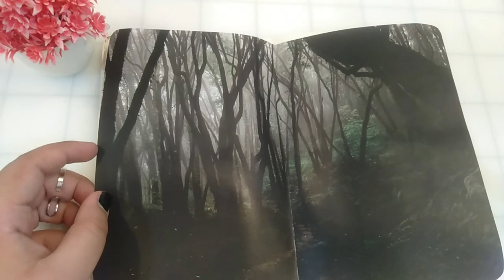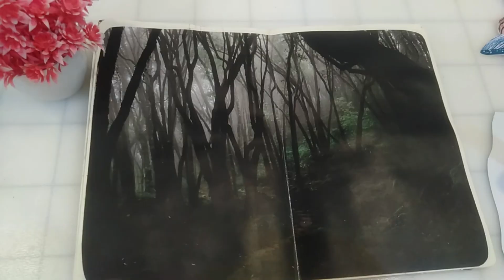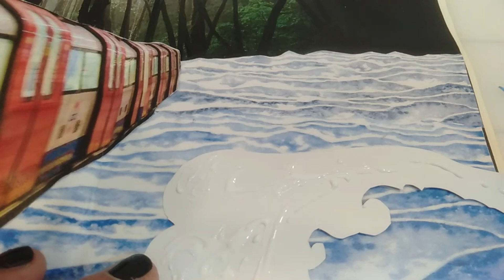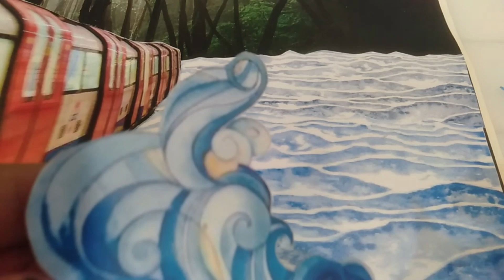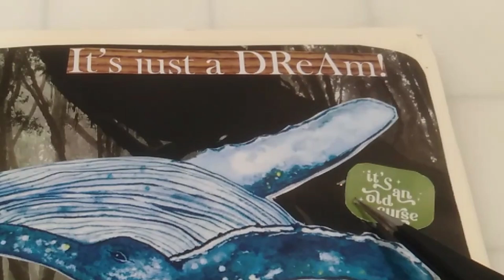Journaling | creative | art | 2024